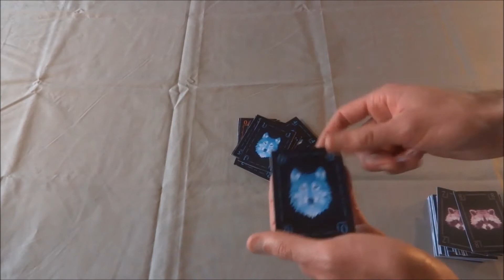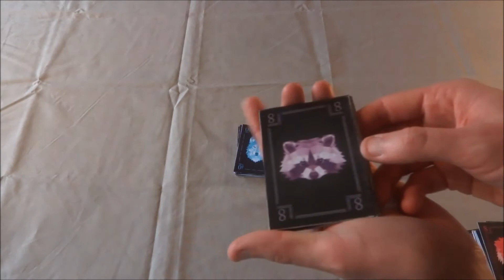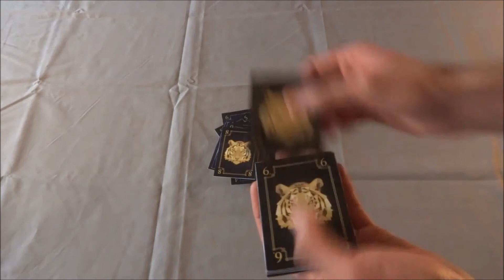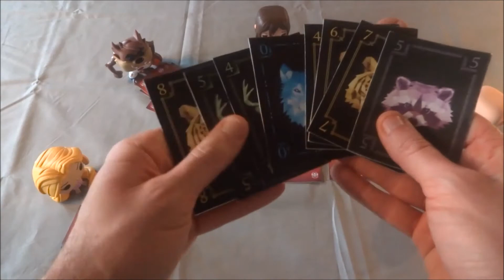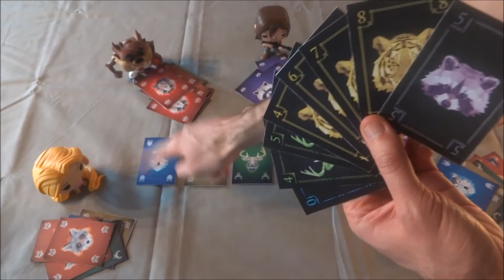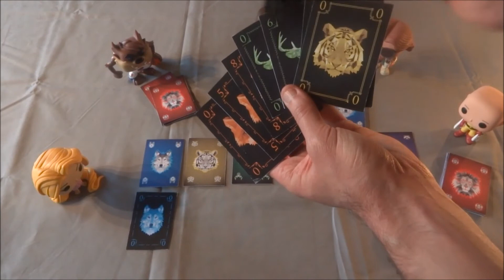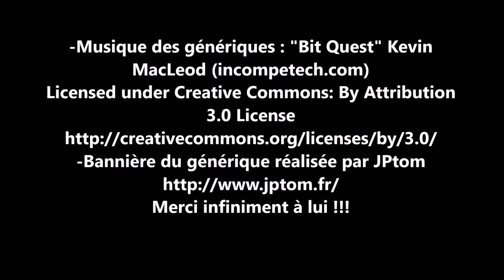Prismal : matériel, règles et avis (prototype)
Je vous présente le matériel les règles et mon avis sur le jeu "Prismal" d'Adeline Deslais, Léandre Proust, Samantha et Vianney Carvalho, anthropomorphiquement illustré par Freepik et la team Ludoscope. Il sera édité en France par Le Ludoscope

C'est un jeu de cartes coopératif pour 2 à 6 joueurs à partir de 10 ans et des parties qui durent en moyenne 10-15 minutes.

Je vous présente les règles du jeu à l'aide d'un prototype du futur jeu, lequel sera disponible lors de la campagne de financement participatif qui a lieu actuellement.

Vous pouvez prendre part au kickstarter jusqu'au 18 décembre 2017 à 18h par là

N'hésitez pas à suivre la page Facebook de leur compagnie par là

N'hésitez pas non plus à suivre la page Facebook du collectif (dont je fais partie) Youtube Wargamer France pour voir plein de chouettes vidéos ludiques et figurinistiques

Vous pouvez également nous rejoindre sur notre forum dédié pour causer avec nous, c'est par là que ça se passe